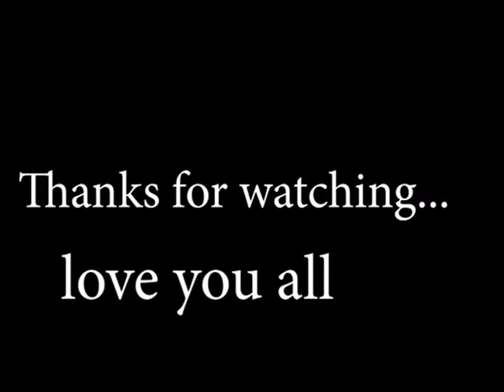ഇഞ്ചി കറി സ്വാദ് കൂട്ടാൻ ഒരു ടിപ്... വളരെ എളുപ്പമാണ്..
ginger special curry